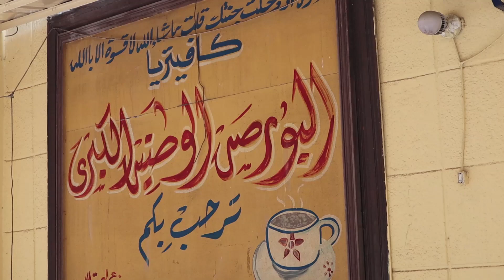L'Egypte au temps du Coronavirus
Tableau vivant et coloré de la ville d’Alexandrie au temps du corona par deux professeurs expatriés. Les images sont tournées dans les marchés, les artères commerçantes, les petits quartiers et la corniche en bord de mer. C’est une vision au 1er degré, presque naïve, qui tranche avec l’état de choc ressenti à travers le monde. Cela interroge toutefois sur la réalité cachée de la situation en Egypte, question présente ici dans tous les esprits